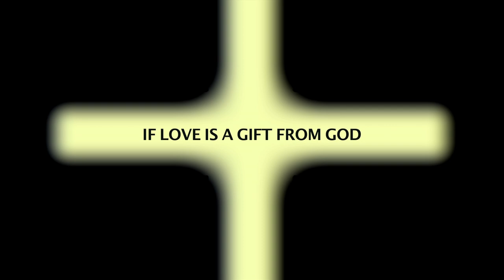The Seminarian Trailer (2012) | Breaking Glass Pictures | BGP Indie Movie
Ryan is a closeted gay student in his final semester of seminary studies. Despite his school's hostile stance towards homosexuality, Ryan has two gay classmates - Gerald and Anthony -- in whom he secretly confides. He is also close to his religiously devout mother who, as things stand, is unaware of his sexual orientation.
Ryan needs to complete a solid theological thesis in order to continue doctoral work at the university of his dreams.  As he works on his thesis 'The Divine Gift of Love,' he begins a relationship with Bradley - a man he has met on the Internet who seems perpetually unable to commit himself. At the same time, Ryan learns that Gerald and Anthony have romantic struggles of their own.  During this volatile time, with the pain of unrequited love and the inability to share his fears with his mother deepening, Ryan struggles with finishing his thesis and holding on to his faith.